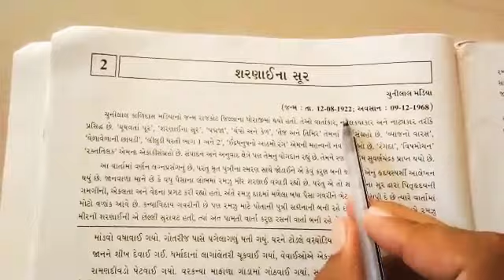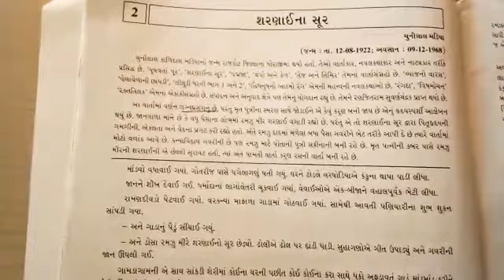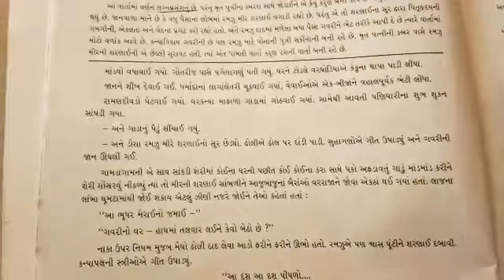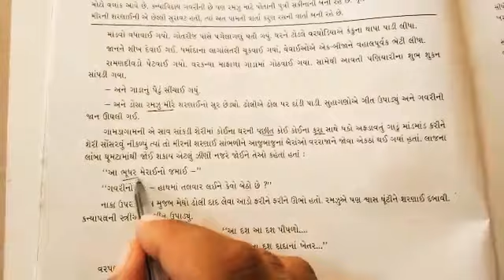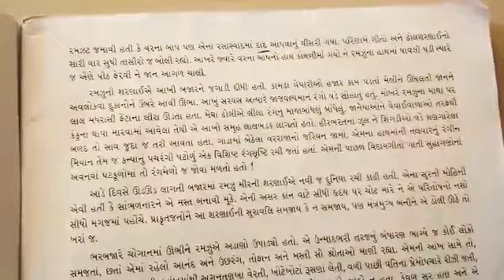Class 10 chapter 02 Gujarati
Video from Chintan Naik